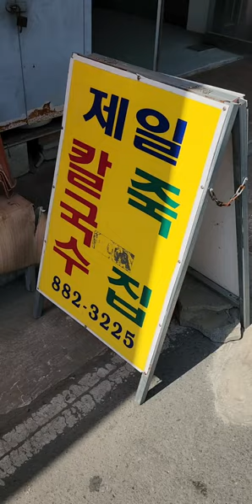하동칼국수맛집! 진교시장맛집! 진교공설시장맛집! 제일칼국수! 국수맛집!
이곳은 하동군 진교면 진교공설시장에 위치한 제일칼국수 입니다. 저희가족은 남해가기전에 점심먹을겸 가본곳입니다. 칼제비,물국수,비빔국수를 시켰는데 기본이상하는곳이였습니다. 음식은 대체적으로 시원하고 매운편이지만 맛이 너무좋았습니다. 국수생각나시면 꼭한번가보십시요. 구독! 좋아요! 많이많이부탁드립니다! 꾸벅!^^;♡